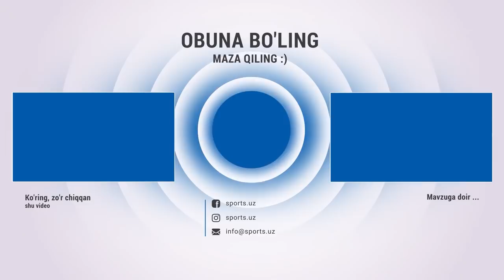"Юқори"дан телефон бўлиши, футболдаги муаммолар ва коррупция ҳақида - Ислом Иномов билан интервью